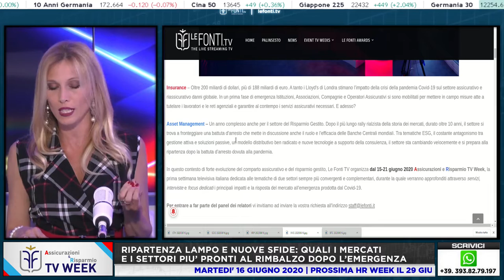I SETTORI PRONTI AL RIMBALZO DOPO L'EMERGENZA - con Mario Romano, Stefano Franchi, Matteo Lenardon